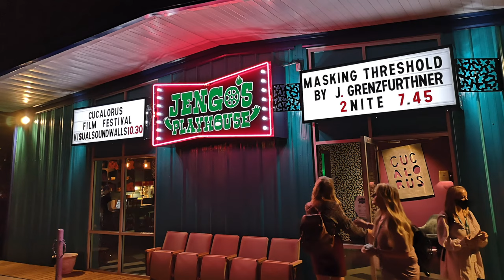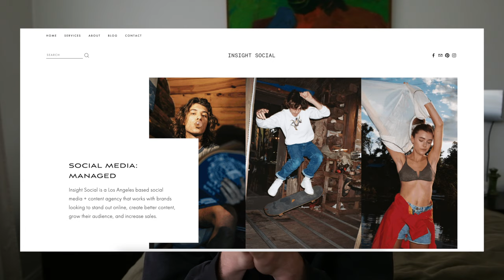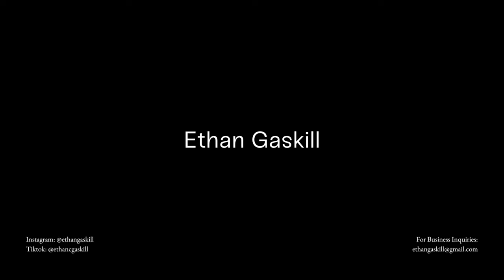GET TO KNOW ME: my zodiac sign, biggest fears, how I make money, my "type", and so much more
Today's video is a long one... but it's also my most personal as I'm telling you a bit about myself and answering some questions I received from Instagram. I had a lot of fun recording this so I hope you enjoy watching. Definitely drop a comment and let me know something unique about you.